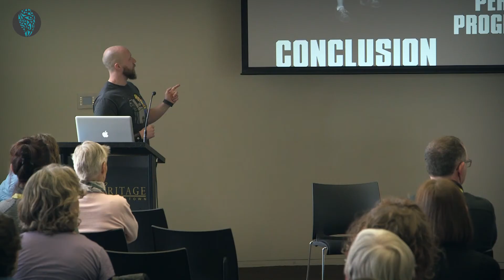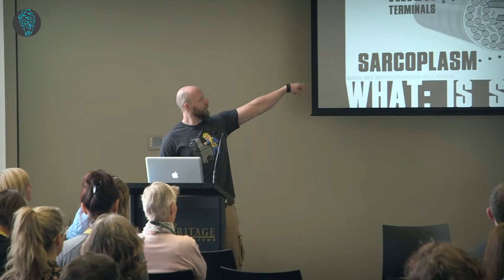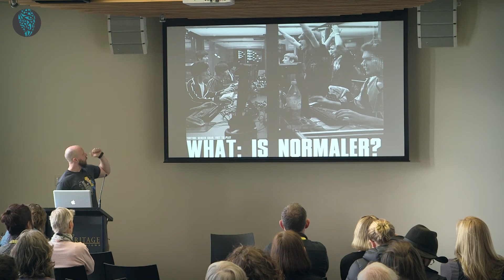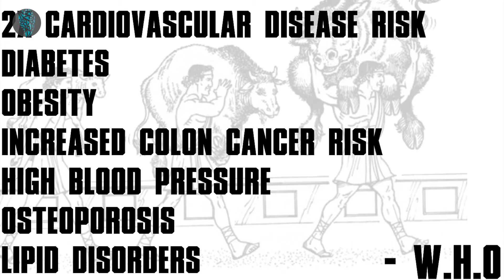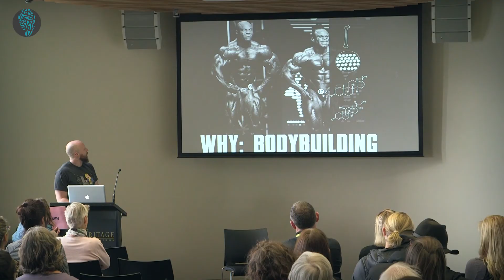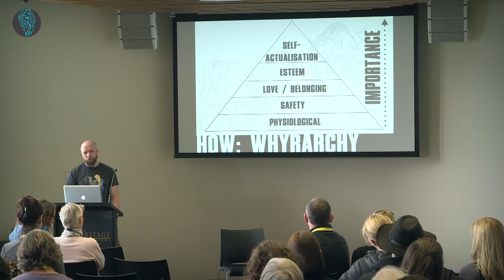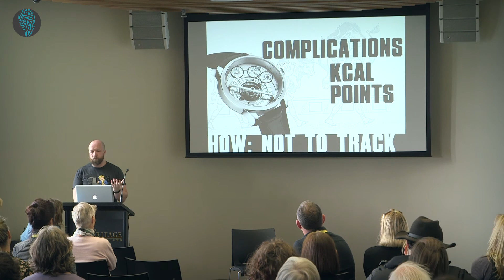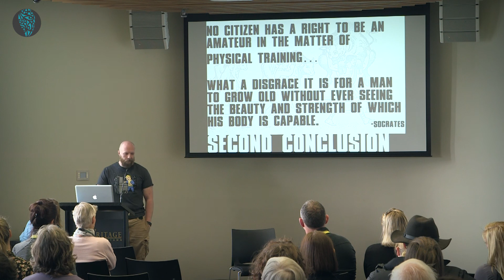"Strength Training for Normal Humans" - Craig Zielinski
The year is 2016: IT IS THE FUTURE.

In an era of fitspiration memes, biohacking and wearable technology, where society suggests going hard or going home, sleeping when you’re dead(?), and the existence of doughnuts capable of enhancing physique while producing greater strength gains – one man stands up against the tide of disinformation and misinformation in an attempt to explain that literally standing up under increasing loads over time is more important than how many points are earned / blocks consumed or steps are taken. Find out how to strip away swathes of futile endeavour and replace it with a minimalistic approach to getting strong* to stay healthy**

*barbells not included
**no wearable syncing or tracking devices required.